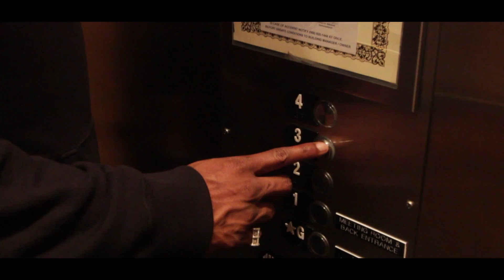Lil Flo Malcom - "Hard Or Crunched Up" [Official Video] (Shot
Check out SouljaBoy artist new Music Video

Shot By: Bread Dub (BreadTv)